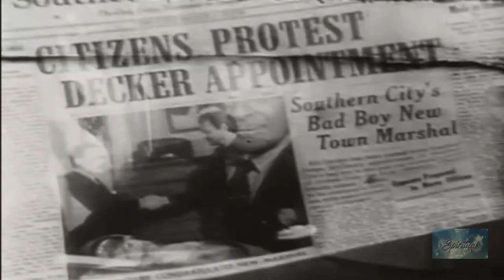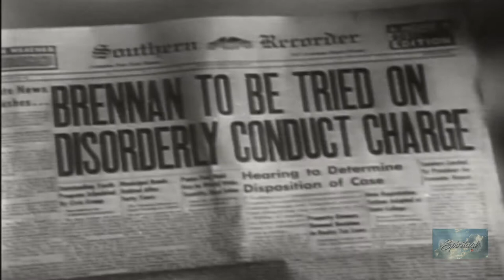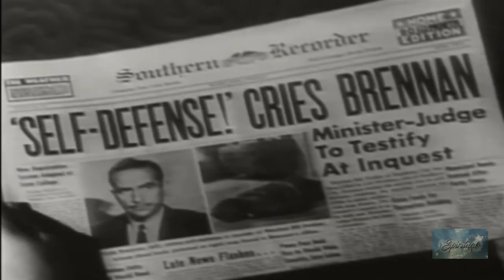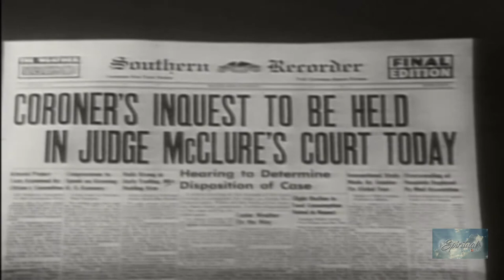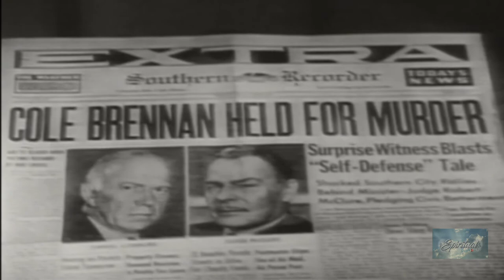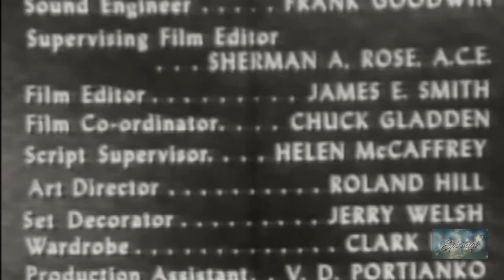Crossroads | Season 1 | Episode 33 | The Judge | Brian Donlevy | Louis Jean Heydt | Donald Curtis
In a wide-open, lawless town, the local minister has another job--he's the judge.

Director: Justus Addiss
Writer: George Bruce
Starring: Brian Donlevy, Louis Jean Heydt, Donald Curtis